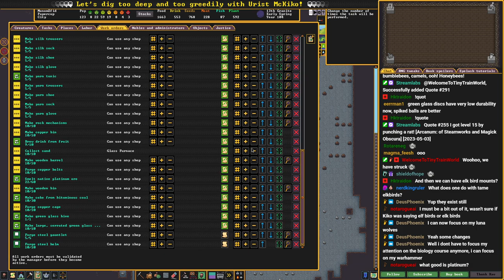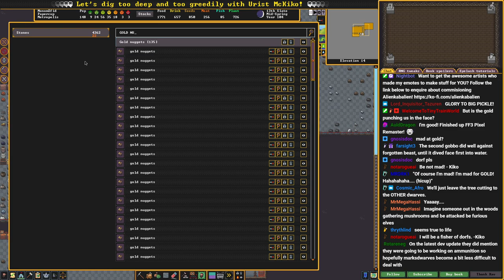Dwarf Fortress Papercup VOD #09 (09/06/2023): And the Rats Keep Coming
This is the VOD of the Dwarf Fortress stream which occurred on 09/06/23.